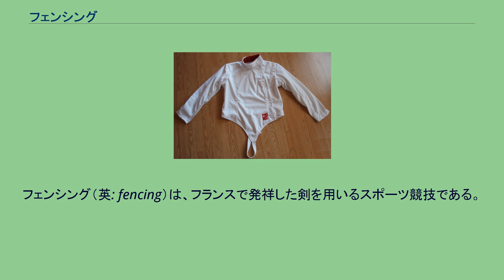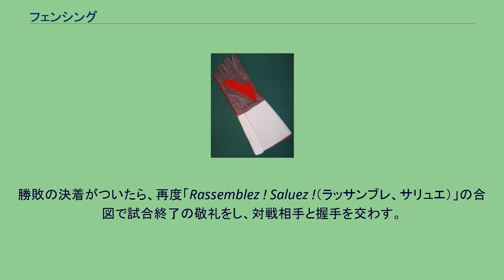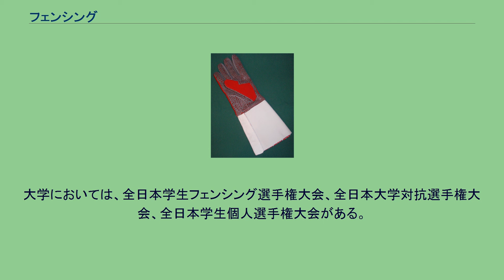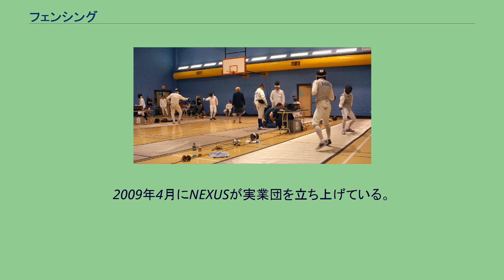フェンシング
フェンシング（英: fencing）は、フランスで発祥した剣を用いるスポーツ競技である。
フェンシングでは、二人の選手が向かい合って立ち、片手に持った剣で互いの体を突いて勝敗を決める。
攻撃（剣で相手の体に触れる）を成功させるとポイントとなり、規定のポイントを先取した選手が勝利する。
「フルーレ」「エペ」「サーブル」の三種目があり、使用する剣・ルールがそれぞれ異なる。
フランスで発達した剣術が原型で、用語にはフランス語が多い。
フェンシングの原形は、中世の騎士たちによる剣術にあるとされている。
これらは実戦的な剣術であったが、鎧や盾などの防具、そして火器の発達によって剣（特に長い剣）が戦場で使われることは少なくなっていった。
しかし、剣という武器は騎士の名誉の象徴であり、戦場で役に立たなくなってもフランスの上流階級は剣術を嗜み続け、19世紀の末にはフランス各地で盛んに競技として行われるようになっていった。
国や地方によってルールがばらばらであったため、競技のルールを統一するために、1911年、国際フェンシング連盟（FIE）がパリに設立され、スポーツとしての近代フェンシングが始まった。
ピストの上の選手 試合はピストと呼ばれる細長い台の上で行われる。
現代のフェンシングでは、ピストは幅1.5mから2m、長さ14mである。
両選手はピスト中央に4mの距離をおいて構え（アンカルド）の姿勢から試合を開始する。
2人の出場選手がピスト（フェンシングの試合場）に入り、主審が剣と服装を検査する。
「Rassemblez ! Saluez !（ラッサンブレ、サリュエ）」（気をつけ、礼）の合図で試合前の敬礼をする。
「En garde !（アン・カルド）」（構え）の合図でマスクを着用し、スタートラインに前足爪先をつけて構える。
主審が「Êtes-vous prêts ?（エト・ヴ・プレ）」または「Prêts ?（プレッ）」（用意はいいか？）と確認し、選手は「Oui.（ウィ）」（よし）または「Non.（ノン）」（まだ）で答える。
両者が「ウィ」となったのを確認後、主審による「Allez !（アレ）」（始め）の合図で試合が開始される。
勝敗の決着がついたら、再度「Rassemblez ! Saluez !（ラッサンブレ、サリュエ）」の合図で試合終了の敬礼をし、対戦相手と握手を交わす。
その後ピストから退出する。
フェンシングではフルーレ、エペ、サーブルの3種の武器があり、これらがそのまま種目名となっている。
これらの武器は19世紀末に標準となったものである。
また、伝統的な教育の場では、大杖やレイピア、ダガー、ブロードソード、ツーハンデッドソード、ソードブレイカー、マン・ゴーシュといった歴史的なフェンシングの武器についても学ぶことがある。
西洋剣術、サバットとも関連がある。
メディアを再生する フルーレの試合の様子 突きのみが有効で攻撃権（後述）がある。
フルーレにはフェンシングの基本技術が集約されているため、初心者は最初にフルーレを教えられることが多かった。
また過去においてフルーレは女性が行う唯一の種目であり、剣が軽いため子供が扱うことも容易であった。
今日ではフルーレ以外の武器から始めることも多い。
フルーレはレイピアを軽量化したスモールソード用の練習剣に由来する。
断面が四角でしなやかなブレード（剣針）をもつ軽い剣である。
今日では電気剣が使用されており、最低5.00N（おおよそ0.510kgW）以上の力が剣先に加わることで打突が判定される。
有効面 現在のフルーレの有効面 フルーレでの突きの有効面は、頭部と四肢を除いた胴体の両面である。
これはフェンシングの練習に制限のある防具を使用していた頃の名残である。
メディアを再生する エペの試合の様子 エペは、伝統的なフェンシングで用いられていた決闘用の武器に最も近い剣である。
フルーレと対照的に重量があり、断面が三角形で曲がりにくく長いブレードと大きくて丸いお椀型の鍔（ガルト）を持つ。
電気剣での突きが有効となるには7.50Nの力が剣先に加わらなければならない。
伝統的なフェンシングでは相手の上着を確実に捉えることができるように、剣先（ポアン）に三つ又の部品を取り付けることもあった。
現在では剣身に二本の電線を埋め込み、フルーレより大きめの電気スイッチである剣先（ポアン）が必須である。
同時突き（相打ち）が有効であり、攻撃権の概念も存在しない。
さらに後述のように有効面が広い...